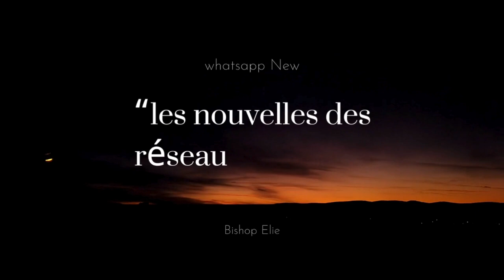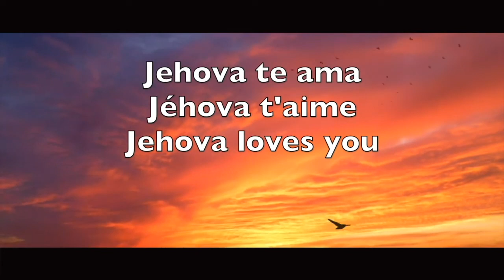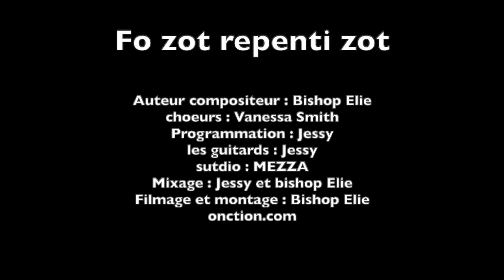Elie mercredi 16octobre 2024